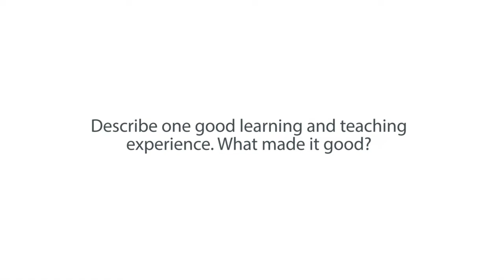FILT Student Panel - Good learning and teaching experiences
The FILT Student Panel share some good learning and teaching experiences.